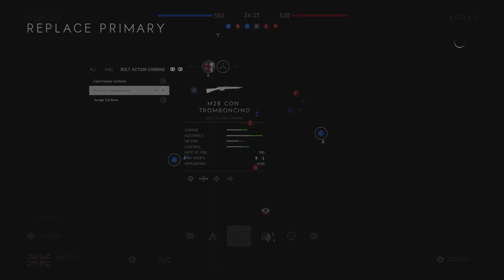37/4 using the m28 tromboncino on arass.